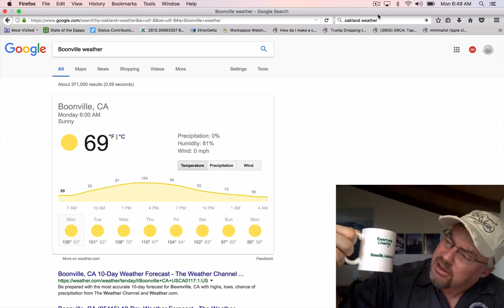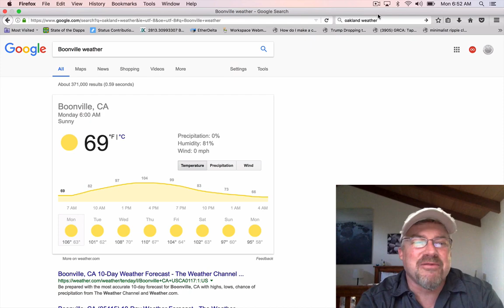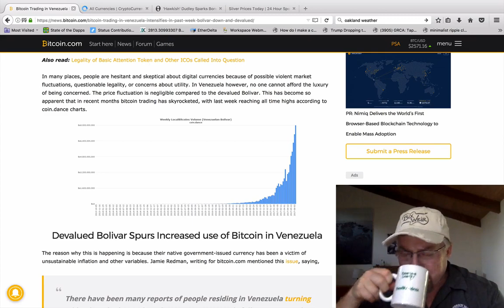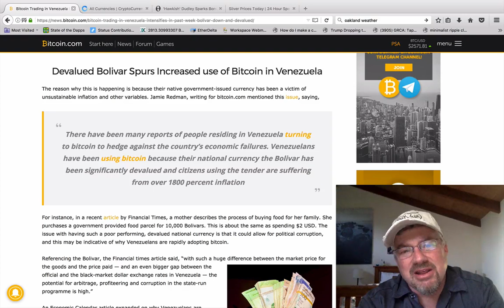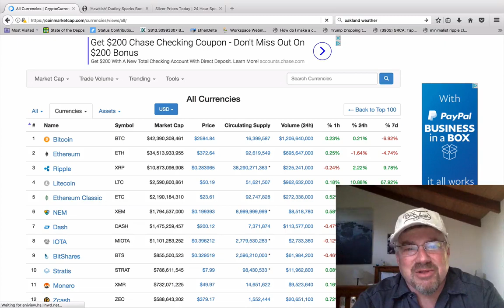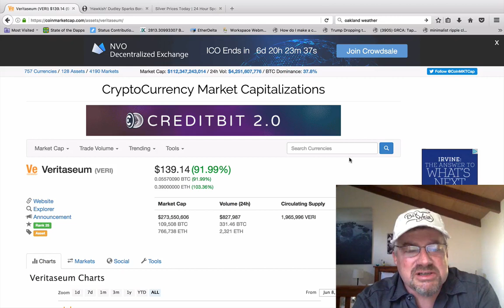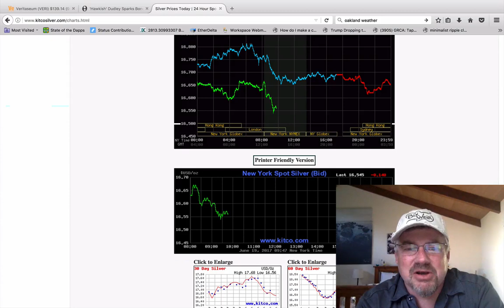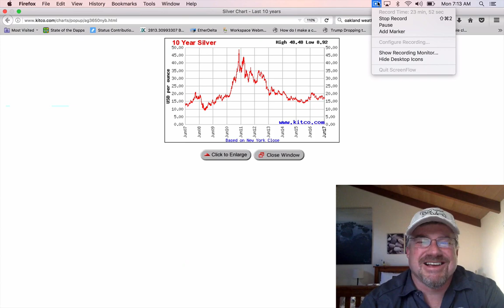Crazy Weather = Crazy Cryptos = Crazy World (Bix Weir)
This mornings news includes the INSANE Weather as well as cryptos, the Fed and silver.